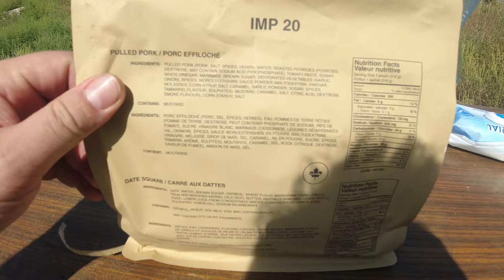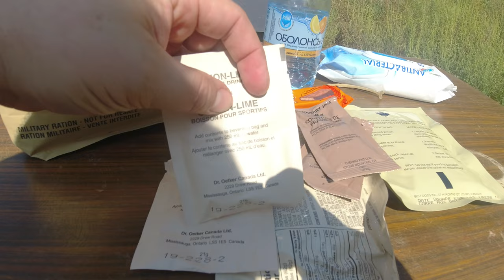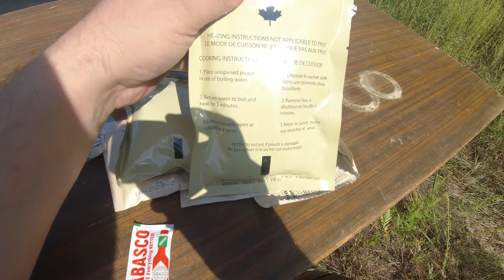Канадський СУХПАЙ в ЗСУ